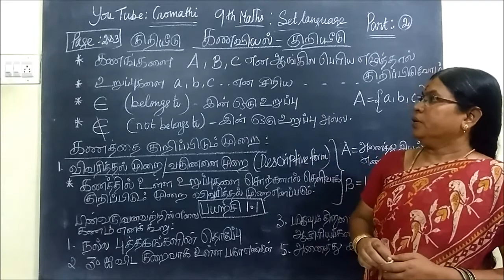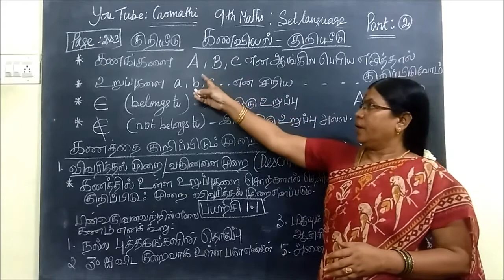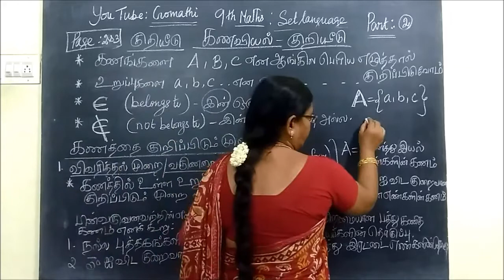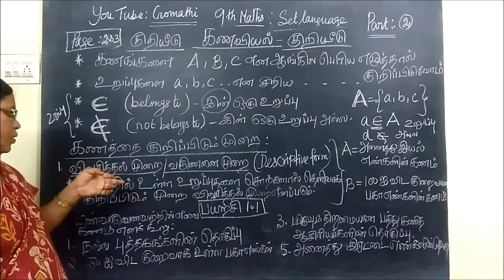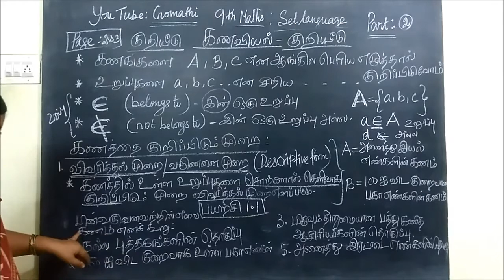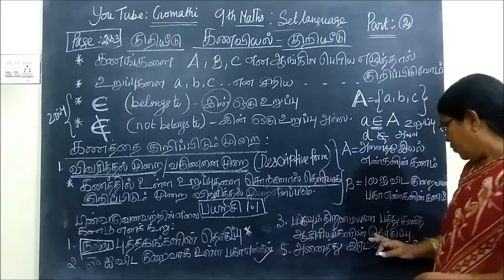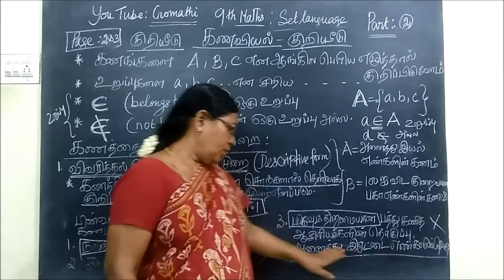9-M-குறியீடு - கணங்கள் -Set language Gomathi dharmarajan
9th Maths    குறியீடு -Set language Gomathi dharmarajan

கணங்கள் ஒன்பதாம் வகுப்பு        கணிதம்.,